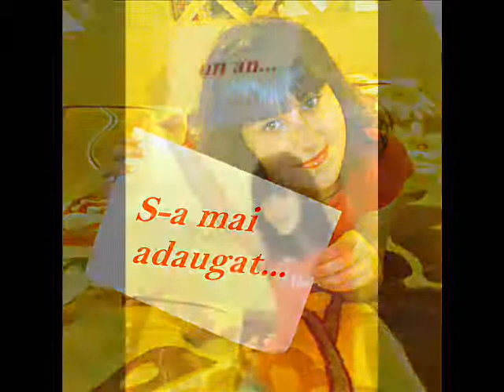La multi ani!